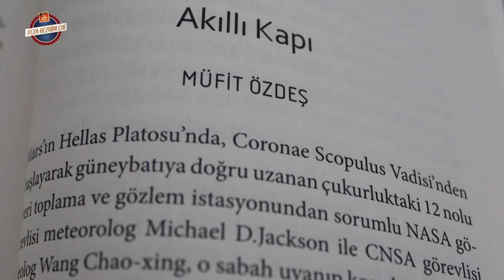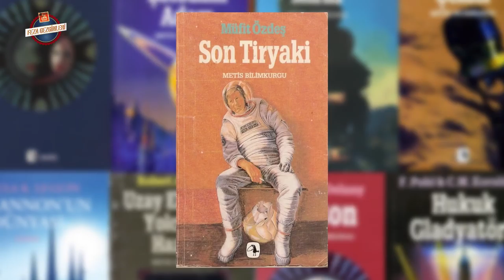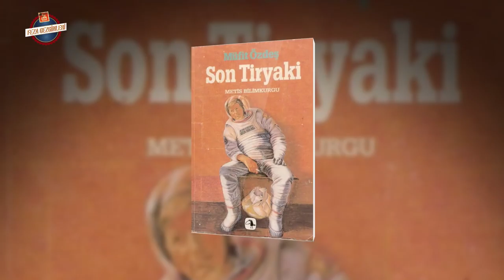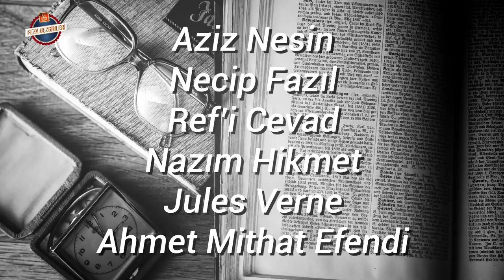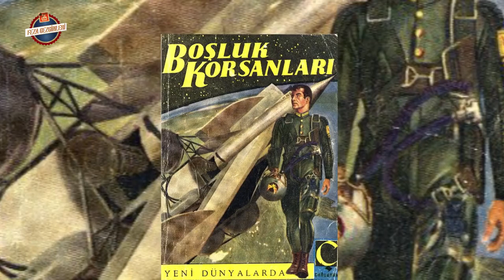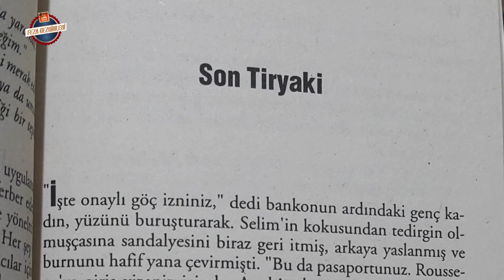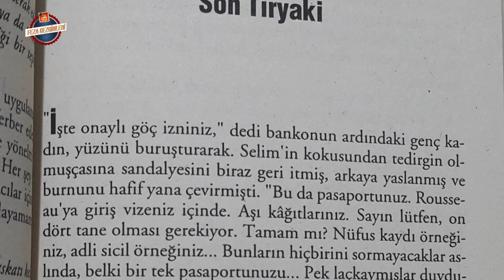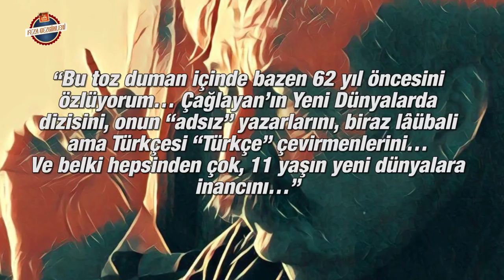Türk Bilimkurgu Yazarı Müfit Özdeş | Kısa Belgesel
Bilimkurgu Kulübü'nün katkılarıyla Özgen Berkol Doğan Bilimkurgu Kütüphanesinde düzenlenen, yerli bilimkurgu edebiyatının öncül yazarı Müfit Özdeş ile Zamanda Yolculuk etkinliği için hazırladığımız kısa belgesel ile karşınızdayız.
►Seslendiren: Varlık Ergen, Metin Yazarı: İsmail Yamanol, Kurgu & Hareketli Grafik: Can Akdağ, Müzik
►"Bilimkurgu edebiyatımızın öncül kalemlerinden Müfit Özdeş. Son Tiryaki adlı öykü derlemesiyle Metis Bilimkurgu Dizisi’ndeki tek yerli yazar olma ayrıcalığını taşıyor.Özdeş öykülerinde bilimkurgusal ögeleri ustaca yansıtan ve gündelik konuşma kalıplarını hünerlice aktaran bir yazar. Bir yandan kurguculuğun bağlamını genişletirken bir yandan da mizahi ve satirik anlatılar yaratıyor."
►Bu videolara da göz atmak isteyebilirsiniz: